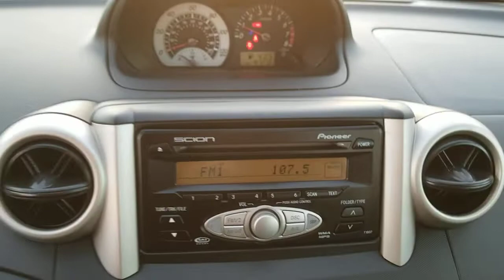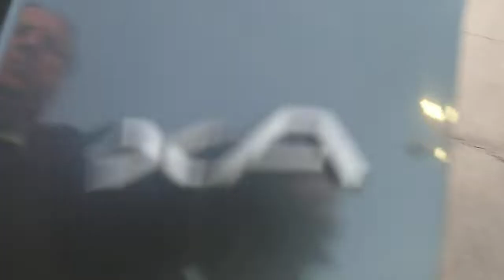2006 Scion xA Oaklawn, Chicago, Orland Park, Lagrange, Palos, IL P1362A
Silver  2006 Scion xA 4DR SDN AT available in Oak Lawn, Illinois at Oak Lawn Toyota. Servicing the Chicago, Orland Park, Lagrange, Palos, IL area.

4320 W. 95th Street

1.5L DOHC MPFI 16-valve I4 engine w/variable valve timing w/intelligence (VVT-i), 11.9 gallon fuel tank, 15' x 5.5' steel wheels w/full wheel covers, 160-watt Pioneer AM/FM stereo w/CD/MP3 player-inc: satellite radio controllerSound Retouch digital equalizationScion sound processing(6) speakersauxiliary audio input jackscustomizable welcome screen, 3-across 3-point rear seat belts, 60/40 split folding rear seat, Air conditioning, Amber instrument panel illumination, Anti-lock brake system (ABS) w/electronic brakeforce distribution (EBD), Cargo area tonneau cover, Cargo area under-floor storage, Center console, Chrome exhaust tip, CRS top tether anchor brackets & lower anchor latches, Digital clock, Driver & front passenger 3-point seat belts w/pretensioners & force limiters, Driver & front passenger dual-stage airbags (SRS), Driver & front passenger sunvisor w/vanity mirror, Fabric-trimmed interior, First-aid kit, Front wheel drive, Front/rear stabilizer bar, Independent MacPherson strut front suspension, Instrumentation-inc: speedometertachometertrip meter, Intermittent windshield wipers, Multi-reflector halogen headlamps, P185/60R15 all-season tires, Pwr assisted rack & pinion steering, Pwr door locks, Pwr front vented disc/rear drum brakes, Pwr outside mirrors w/turn indicators, Pwr windows w/1-touch auto-down driver window, Rear window defogger, Rear wiper, Rocker Panel Extensions, Roof-mounted antenna, Sport Front Bucket Seats, Temporary spare tire, Tilt steering wheel w/mounted audio controls, Torsion beam rear suspension